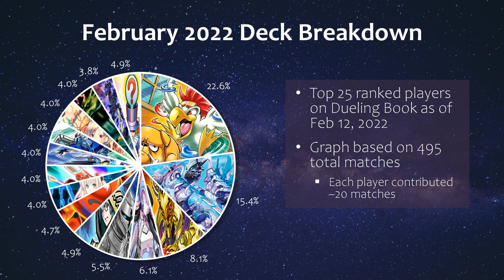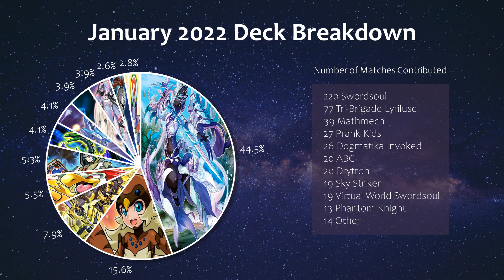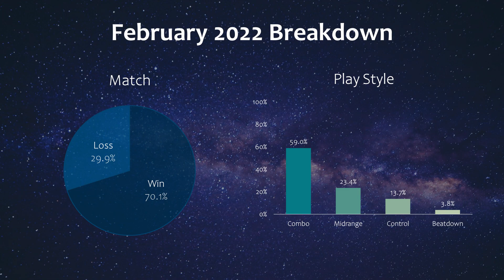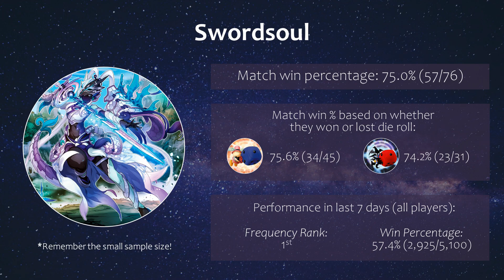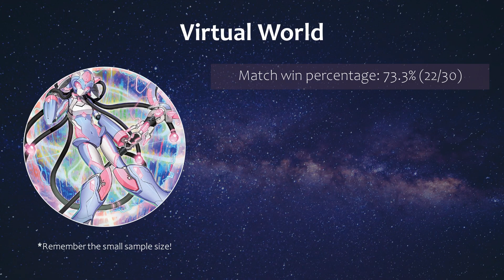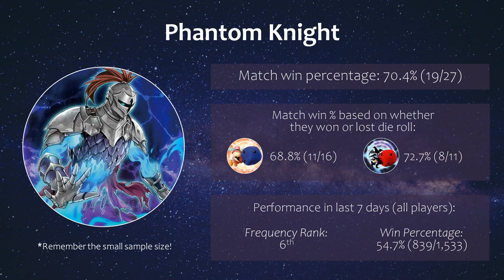Yu-Gi-Oh! | February 2022 Meta Analysis! Analyzing the Top 25 Players on Dueling Book Post Ban List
Here is my take at a meta-analysis for February 2022, post ban list and Grand Creators! I examined publicly available replays of the top 25 ranked players on Dueling Book (through and identified what decks they played and what the win percentages for those decks were based on different factors.

Since it is the start of the format, we are seeing a lot of variety, but the most popular decks still seem to be Prank-Kids, Swordsoul, Eldlich, Virtual World, and Phantom Knight. What are your thoughts on the Brave Token engine?